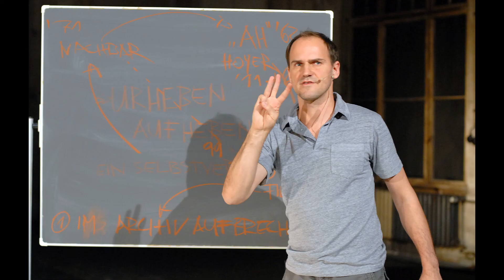Sivuaskel / Side Step Festival 2014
Side Step Festival 2014 is a thematically defined and curated contemporay dance festival. The festival programme can be seen as a dialogue where movement is created by encounters between different generations -- both in and between the performances. The other focus of the festival is the strong presence of non-professionals as performers and dancers in contemporary dance productions.

The works chosen for the festival manifest their creators' generations' relationship to existence. The performances are recognisable and approachable in their intimacy, bringing forth commonly shared moments of human life.

People with all their strenghts and vulnerabilities will be seen on stage. Disarming and delicate encounters between different kind of bodies make powerful claims about the relations and challenges inherent in various stages of life, as a part of life's great circle.

The theme of generations is also approached from the viewpoint of dance history: how do the previous artistic generations affect contemporary dance and performing arts of today?

Festival programme includes the following performances:
- Ugo Dehaes: Girls
- Martin Nachbar: Repeater
- Jan Martens & Peter Seynaeve: Victor
- Raimund Hoghe: Pas de Deux
- Elina Pirinen: Personal Symphonic Moment
- Martin Nachbar: Urheben Aufheben -- Archive of the Body

In addition to the perfromnaces, Side Step 2014 offers the following open events:
- Side Step Meeting Point: Raimund Hoghe
- Kati Korosuo: Dances to a beat (Workshop)
- Side Step Meeting Point: Who's allowed to dance? - Discussion on values and concrete questions.

Side Step Festival 2014, 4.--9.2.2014, Zodiak -- Center for New Dance, Cable Factory, Helsinki